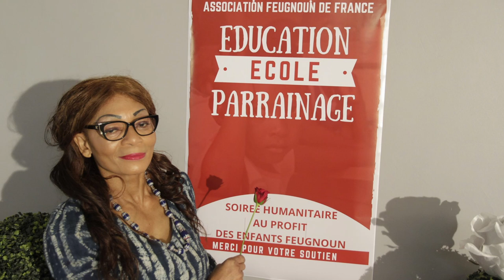Chantal Nantscha, Femme au Cœur d'Or | NOLLYWOOD FRANCE MUSIC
Lyrics:
Refrain :
Mme Chantal Nantscha, une femme en or,
Avec un cœur, avec un cœur en or.
Présidente, porteuse d’espoir,
Pour les enfants du village, elle se bat sans relâche,
Elle nous inspire, elle nous guide dans l'amour.
Couplet 1 :
Donnez une chance, donnez une chance aux enfants,
Pour qu'ils puissent rêver, pour qu’ils puissent avancer.
Par le parrainage, on ouvre des portes,
Pour que leurs rêves prennent vie, pour qu’ils n’abandonnent pas.
Mme Chantal se bat, elle donne de la force,
Aux enfants du village qui ont besoin de toi !
Refrain :
Elle tend la main pour l'avenir,
Pour que chaque enfant puisse sourire,
Elle est lumière dans l'obscurité,
Elle est espoir pour l’humanité.
Couplet 2 :
Chaque parrainage, chaque geste offert,
C'est une chance donnée, c'est une vie éclairée.
Avec un cahier, un crayon en main,
Ils peuvent avancer, se bâtir un demain.
L’échange de mots, d’amour et de foi,
Redonne la force, l'espoir et la voix.
Pont :
Ensemble, unissons nos cœurs,
Pour bâtir l'école, pour semer des fleurs,
Pour que chaque enfant, malgré les tempêtes,
Trouve un chemin, un rêve, une conquête.
Refrain :
Présidente, porteuse d’espoir,
Outro :
Un enfant a besoin de vous,
Prenez sa main, ensemble, jusqu’au bout.
Avec Mme Chantal, marchons tous unis,
Pour un avenir meilleur, une vie épanouie.
Ensemble, bâtissons, donnons l’espoir,
Pour que chaque enfant trouve un chemin vers la gloire.